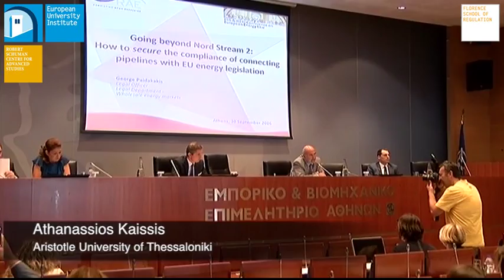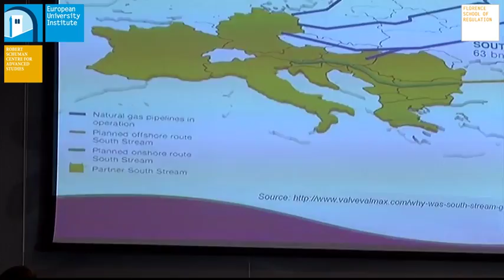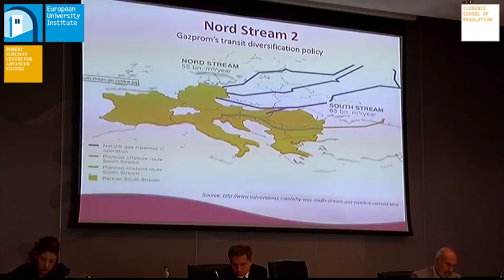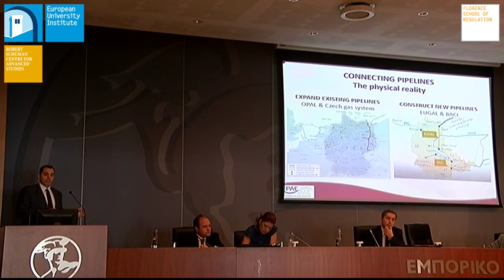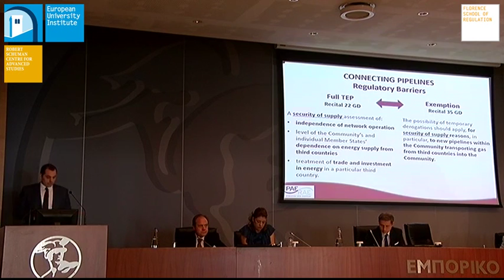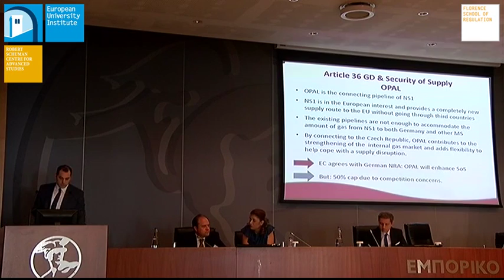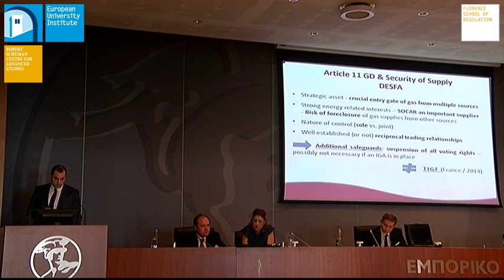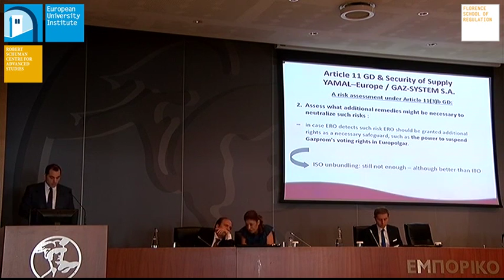Energy Security and transnational pipelines | FSR & HERI Conference on European Energy Law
Following the lively debate over the Nord Stream 2 pipeline and the question of the applicability of EU energy law to the importation of gas from third countries, this session will examine several crucial
issues which have emerged from the case. For example, what do the divergent opinions of the Directorate General and the Commission’s legal service reveal about the complexities of transnational pipelines? How should energy security be considered in this context? What are the implications of the Commission’s new Energy Security Package? How have existing transnational pipeline projects handled these challenges?

Chair: Athanassios Kaissis | Aristotle University of Thessaloniki

1:25 Going beyond Nord Stream II: How to secure the compliance of connecting pipelines with EU energy legislation
George Paidakakis | Regulatory Authority for Energy (RAE)

18:44 The Security of Gas Supply under the (EU) Regulation 994/2010, the recent Proposal for its amendment and the importance of the European legal framework on Intergovernmental Agreements with third countries as a means of safeguarding security of supply in the Union
John A. Apsouris | Hellenic Petroleum S.A.
Alexia Trokoudi | Hellenic Petroleum S.A.

11:11:16 Reflections on procurement, construction and operation of transnational gas pipelines: How far is EU law to be applied?
Kyriakos Papanikolaou | Democritus University of Thrace